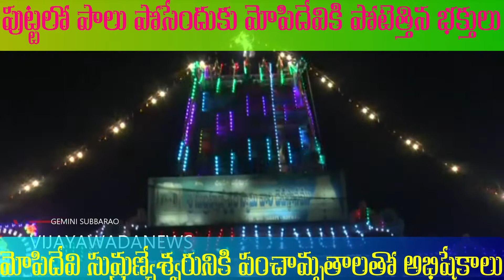నాగులచవితినాడు మోపిదేవి సుబ్రణ్యేశ్వరుని అభిషేకం చేసిన... చూసినా సకల దోషాలు తొలగిపోతాయి